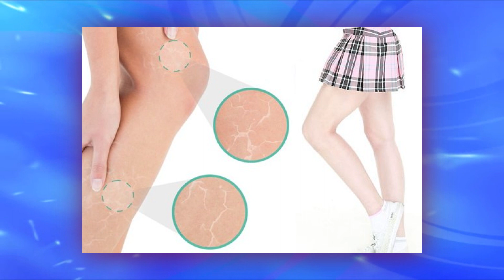មូលហេតុដែលបណ្តាលអោយកើតសង្វារ Jessica Ka (តាន់ សុផា) Heng keo nita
សូមស្វាគមន៍មកកាន់កម្មវិធី Korean Tiara Beauty Show ដែលប្រធានបទសម្រាប់ថ្ងៃនេះនិយាយអំពី មូលហេតុដែលបណ្តាលអោយកើតសង្វារ
🏠អាស័យដ្ឋាន: ផ្ទះលេខ 1020, ផ្លូវ 1952,សង្កាត់ ភ្នំពេញថ្មី, ខណ្ឌ សែនសុខ, រាជធានីភ្នំពេញ
☎️សំរាប់ពត៌មានលំអិត
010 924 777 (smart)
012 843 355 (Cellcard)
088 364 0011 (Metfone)